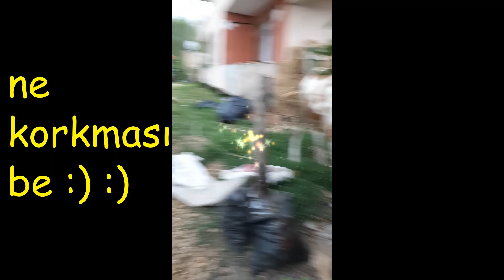🐮 İneklerle kaynaşma etkinliği 🐮